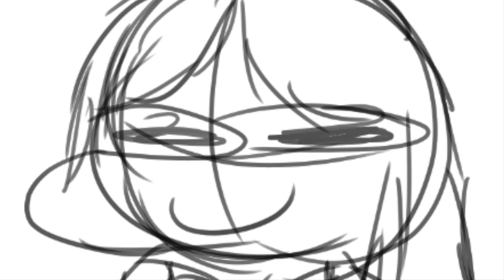Welp-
The tip of my pen is missing and I have to wait three days until it's delivered- Please don't expect any uploads or uploads that will be speedpaints, unless I already have the raw speedpaint footage on my phone and I just need to put audio in it whoops. But still, I won't upload much in the upcoming days, oof.